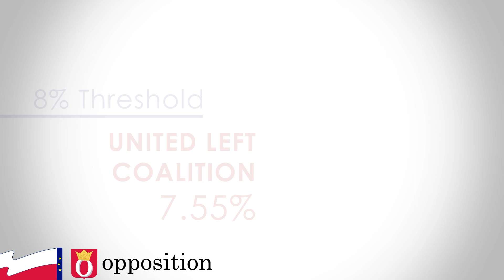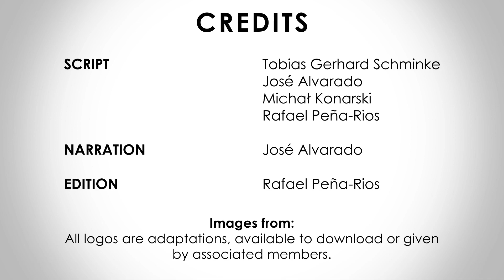Sojusz Lewicy Demokratycznej (SLD) | Democratic Left Alliance | Poland, Parliament Election 2019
This is the YouTube service of Europe Elects. Poll aggregation and election analysis for countries in the European Union. Europe Elects introduces the main political parties ahead of the 13 of October 2019 parliament election in Poland.

Icons used:
-John Maynard Keynes based on: 'John Maynard Keynes' by Doug Fabrizio.

-Keys of St. peter based on: 'The keys of St. Peter (Keys to The Kingdom of Heaven), papal keys. The Catholic symbol of faith and salvation. Emblem of the Holy See'.

-Vladimir Putin based on 'silhouette Vladimir Putin, President of the Russian Federation' by ShestakovV/Shutterstock.com.

-'Protest', 'Old', 'Farmer' icons made by freepik.

-Rosa Luxembourg based on: 'rosa-luxemburg1-800px.png'.